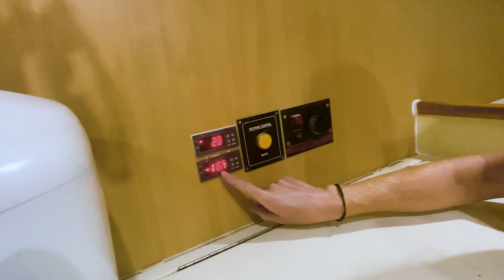We’re FREEZING in the CARIBBEAN! [Ep50 RED SEAS]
Freezing cold in the caribbean? This is our final major upgrade for a while - we rip out our old boat freezer and install a brand new one. It’s so good - we celebrate with ice cream!

⏰ Time Stamps ⏰
00:00 Coming up
00:54 Last time on Red Seas
01:19 Our freezer broke
05:29 Cutting out the freezer insulation
08:11 Removing the side wall
09:28 Wiring up our solar panels
13:09 Carrying a chest freezer in a dinghy
15:43 Installing a 220V freezer on a boat
20:09 Testing our new household freezer on the boat
22:33 Outro & blooper

🎵 Music 🎵
[THEME SONG] Arrows & Bullets - Big Idea

📖 Our Story 📖
We're Iain and Brioni, a couple of ginger Scots who sold everything we own and moved to the Caribbean to buy a boat that we could call home. We have a habit of finding ourselves in the most unusual circumstances, but that’s what makes life interesting! We love to travel, we love the sea and we love sharing inspiring stories about inspiring people.